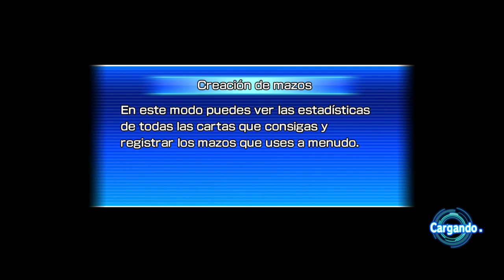Super Dragon Ball Heroes Wolrd Mission - #10